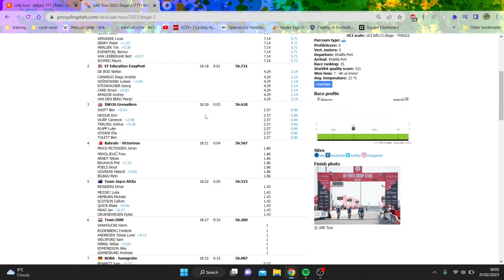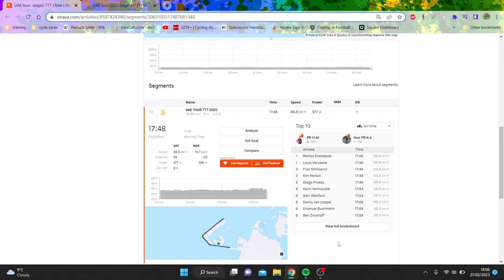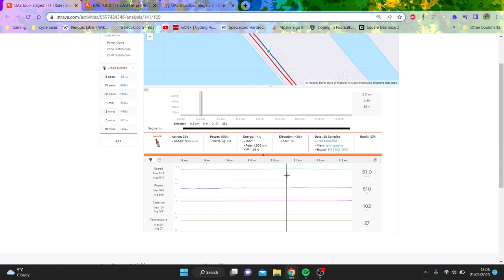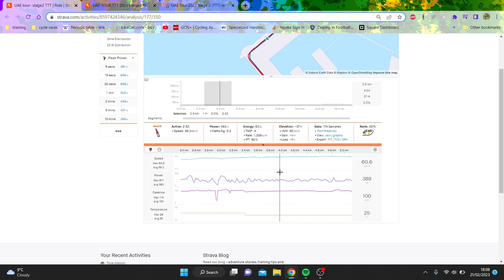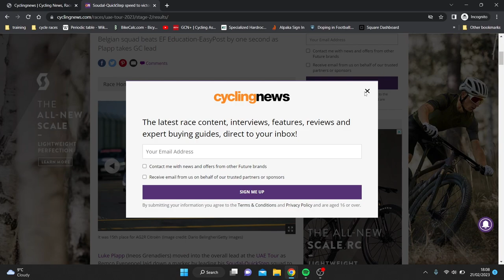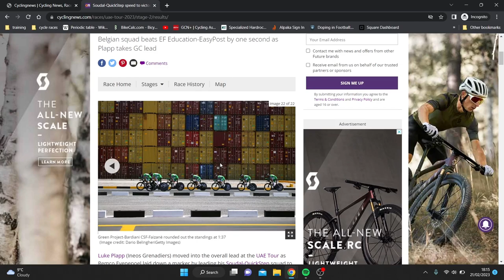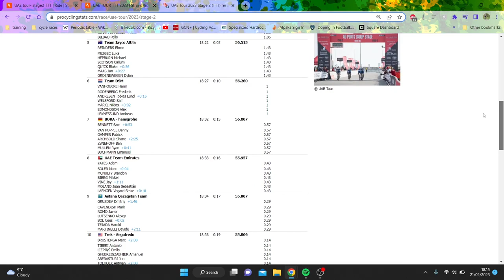UAE TT Analysis - Tactics, Power and Equipment SCRUTINISED !